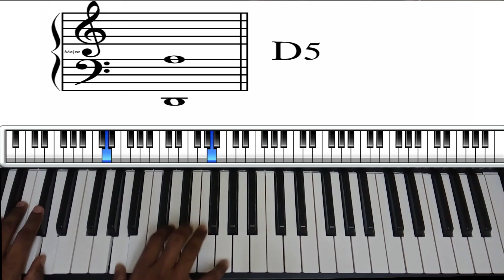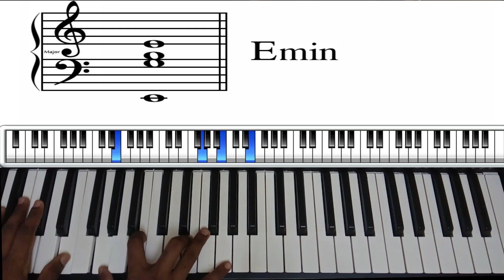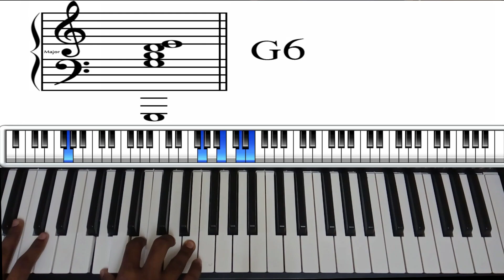பிறந்தநாள் முதலாய்(Piranthanaal Mudhalai) Keyboard lesson